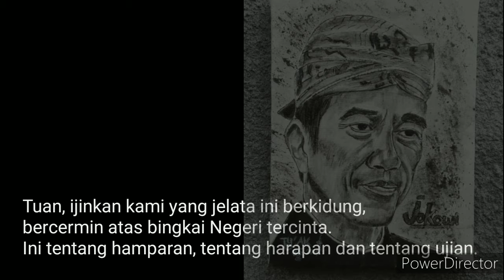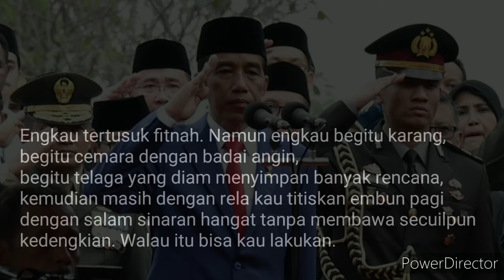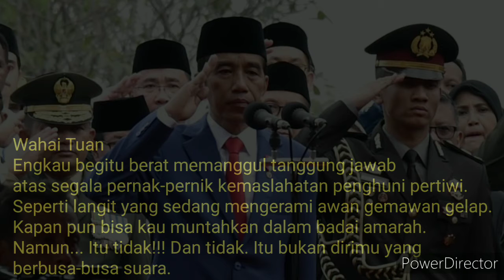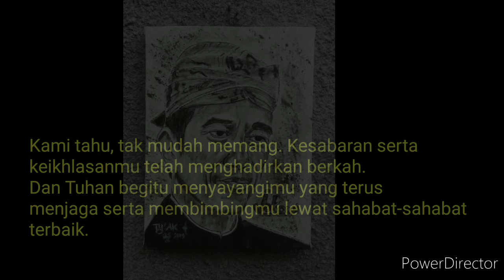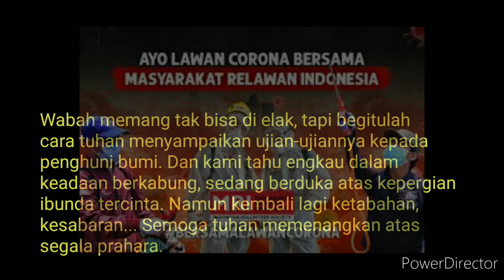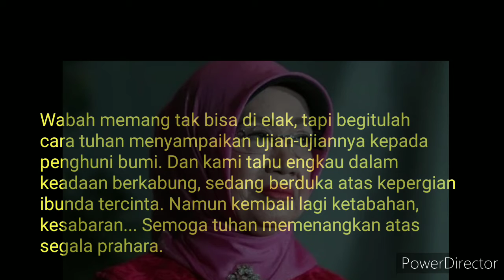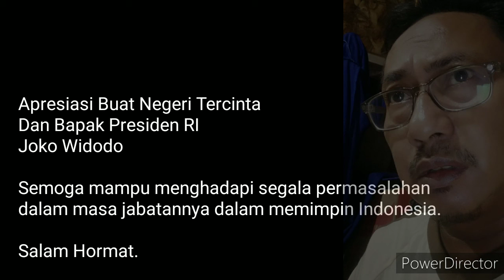Wahai Tuan|Puisi Negeri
Naskah, Visual Suara dan Editing.
Tyo' Ampas Kopi.
Iringan musik isntrument:
Instrumental biola menenangkan pengiring tidur by Youtube